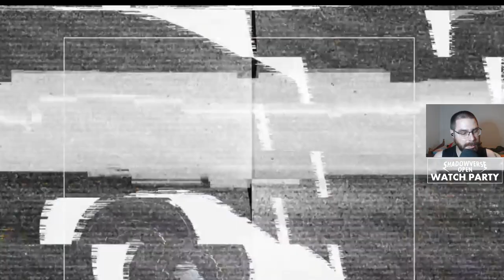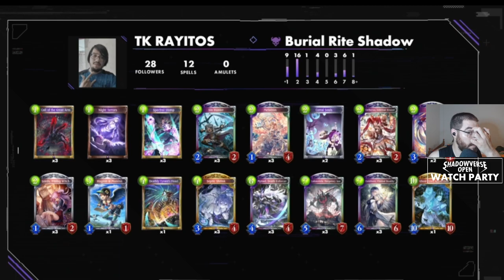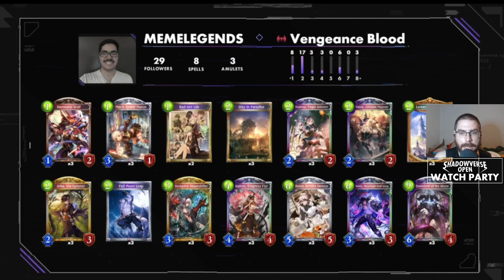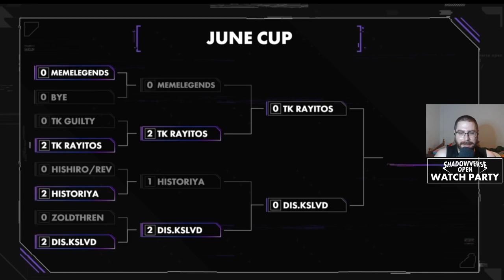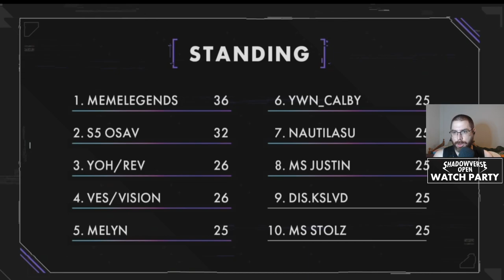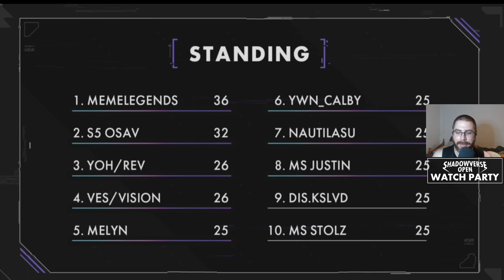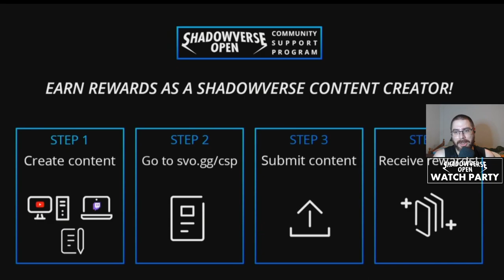Torneo SVO WEST Junio 2023 | Shadowverse en Español